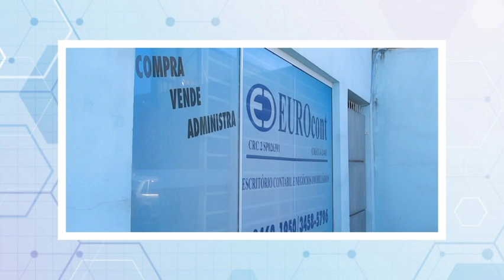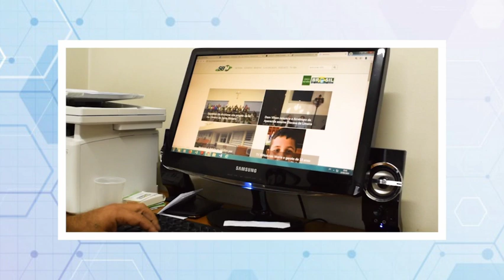Empresários em Destaque entrevista a pedagoga Elisângela Moraes